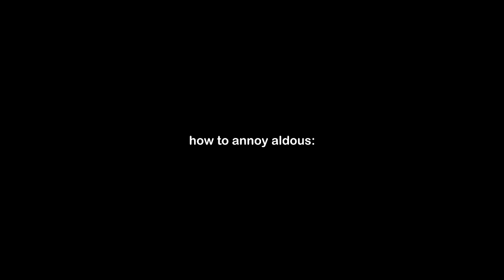One Hook One Kill Franco!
One hook one kill franco montage!!! Franco hook montage one shot build

Add me on MLBB!
ID: 14723327

franco best build 2022, franco global hook script, franco marksman build damage hack, kenzy hook montage, mlbb wtf moments 2022